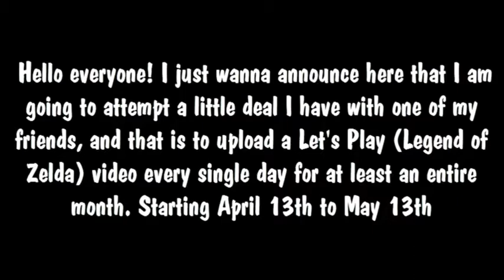Let's Play: Twilight Princess - Episode 11 | Diababa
The conclusion of the Forest Temple! Day 1 of my daily-month challenge!